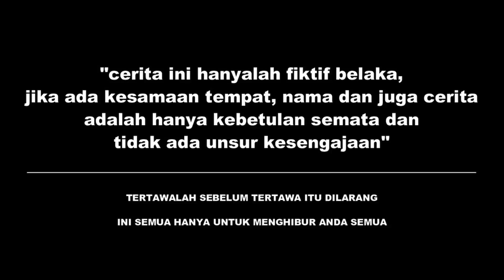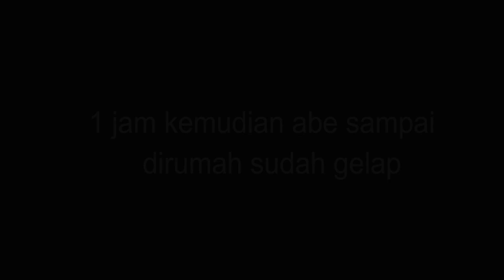MOP PAPUA - CERITA LUCU TERBARU ( ABE KIRA BELI BIJI PEPAYA )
Hay Guys Ada Lagi ne Cerita Terbaru Dari Kami, MERAUKE VIRAL COMEDY yang tidak kalah serunya dengan Video-Video sebelumya & Jangan Lupa Mohon Dukungannya Dengan Cara Like Coment Share &  Subscribe ya Guys... GOD BLEES ALL...

Mop Papua Viral
Mop Papua
Epen Cupen The Series
Mop Papua Epen Cupen the movie
Mop Papua Epen Cupen
Lampu Satu Comedi
Cerita Lucu Papua
Sketza papua 2020
Muku maka
Koteka Dance
Kocak Koflak Comedy